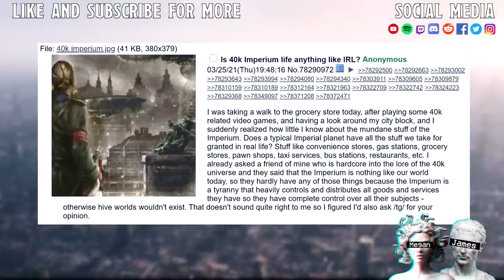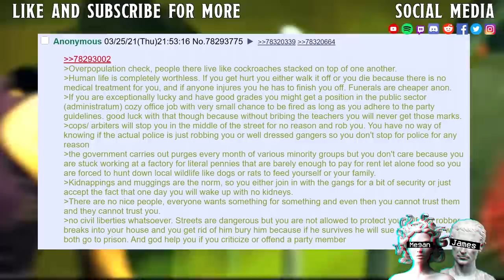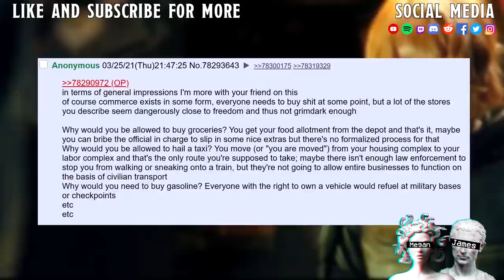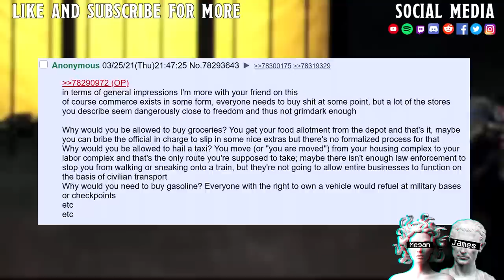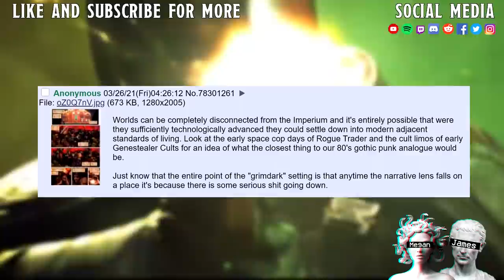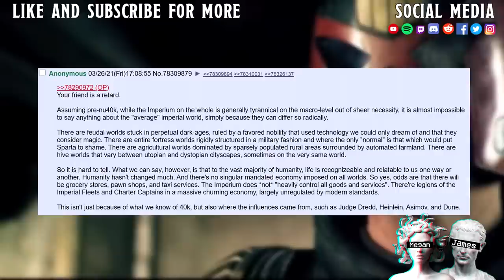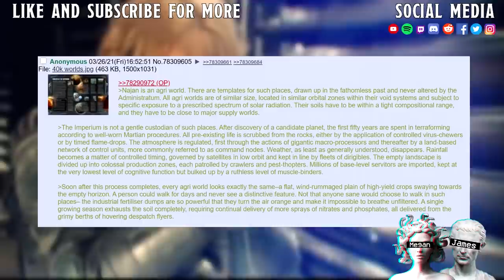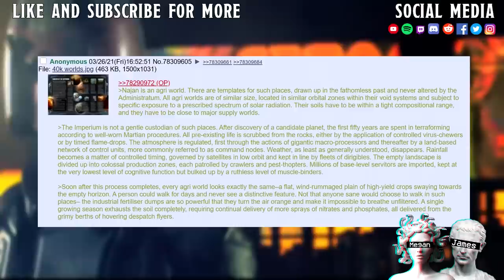Is 40k Imperium life anything like IRL? || ITS ALL JUST CHYNNA